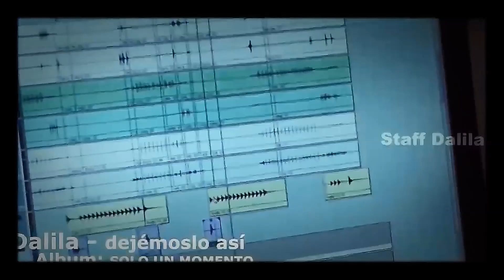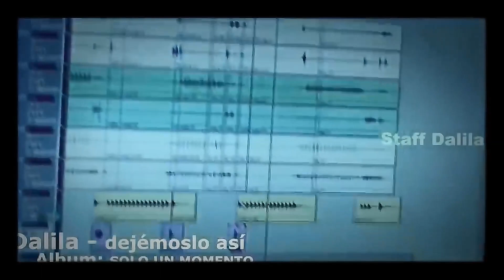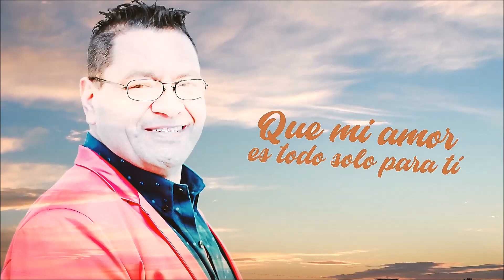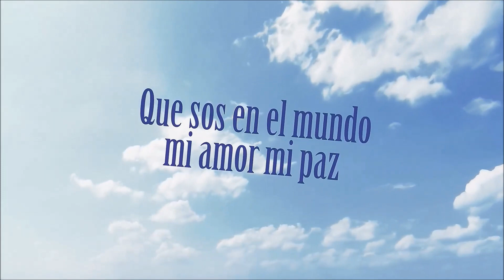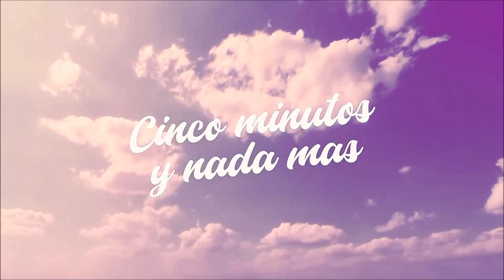Acordeon Santafesino Los Palmeras Mario Luis Leo Mattioli Dalila Sergio Torres Coty Hernandez etc